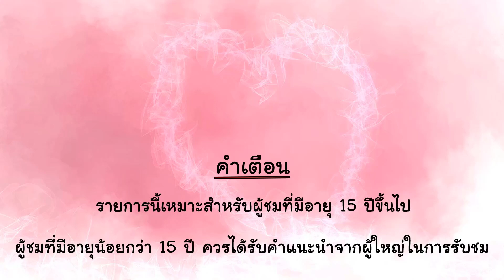ละครสั้น ตอน ลูกหาย | ละครสั้น indy99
เมื่อลูกคุณหายและกลับมาไม่เหมือนเดิม !